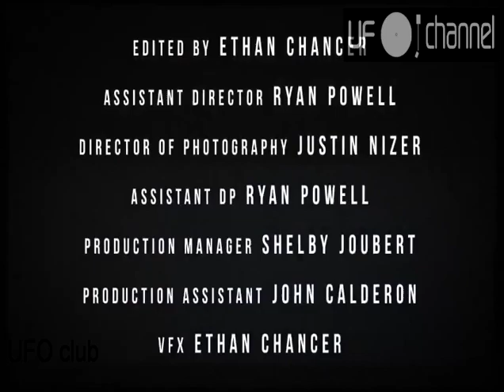Figure & Whiskey Pete - Cut Throat [Official Music Video]_UFO_club.flv